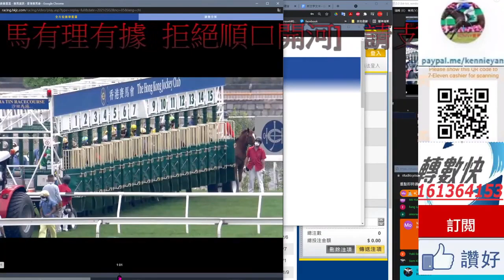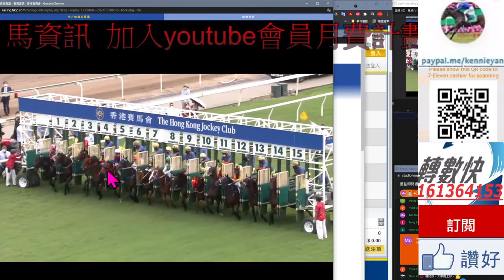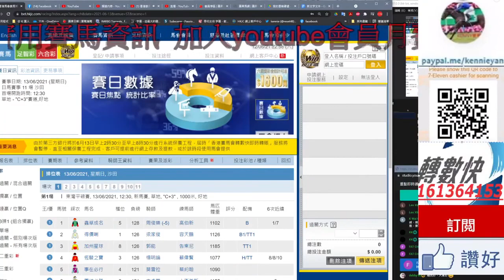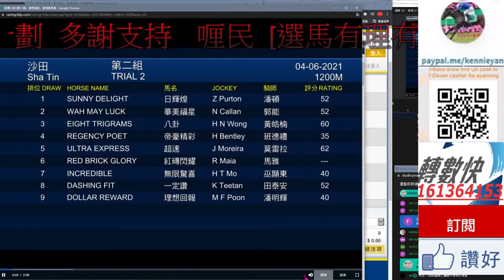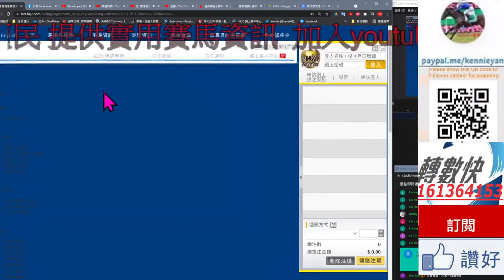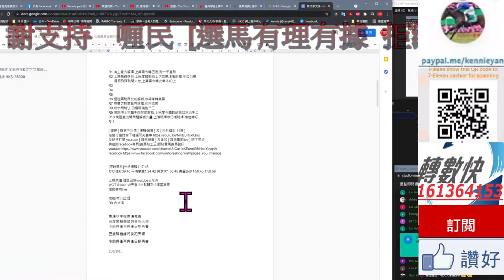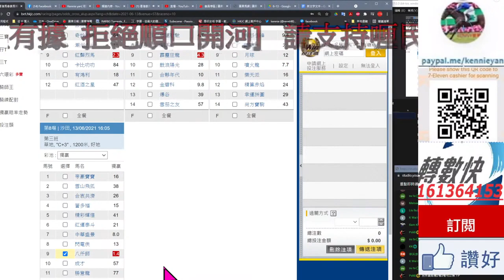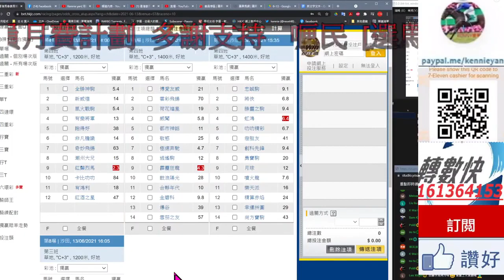香港賽馬貼士 6月13 喱民事前live 同會員命中趣怡Q,超速四重,冷W都市神話 同大家睇閘 吹馬經 拆鬼古 kennie yan#賽馬#賽馬貼士#加入會員月費計劃(市井喱民)